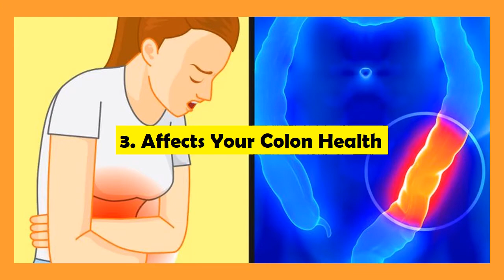5 Reasons You Shouldn’t Hold In Your Fart, According To Science | Health Bloom Tips #4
5 Reasons You Shouldn’t Hold In Your Fart, According To Science | Health Bloom Tips #4

On average, a person farts 15 times a day and that number can go up to 40! Farting is caused by trapped air and bodily gases. While it is a completely normal process, it can be loud and embarrassing at times and that is the reason why most of us try to hold it in. However, doing so might not be such a great idea.

Holding in your farts can cause you some major problems. "Health Bloom" has listed some of them below for our readers. At the end, you’ll find a bonus consisting of tricks to stop your farts from smelling bad.

For Latest Health Care Tips-Tricks-Solutions,

holding fart for too long,
holding farts in bad for you,
holding fart can cause,
holding farts in while pregnant,
holding fart is bad,
hold fart,
how to hold farts in public,
can't hold fart,
hold your fart,
why you shouldn't hold in your farts

can holding in a fart kill you

how long can you hold in a fart

i never fart is that normal

if you hold in a fart does it come out your mouth

 how to stop involuntary flatulence

 can you fart inside your body

 why you shouldn t hold in a fart

is it bad to hold in a fart

why can't i fart

internal fart

how to pronounce fart

is fart flammable

fart smell

why do i fart so much at night

fart gas

fart meaning

fart sounds

fart meaning in hindi

what happens if you hold in flatulence

how long can you safely hold in a fart

is it bad to hold in gas while pregnant

is it unhealthy not to fart

what makes us fart

can you die from not passing gas

why do i fart when I'm nervous

what causes flatulence